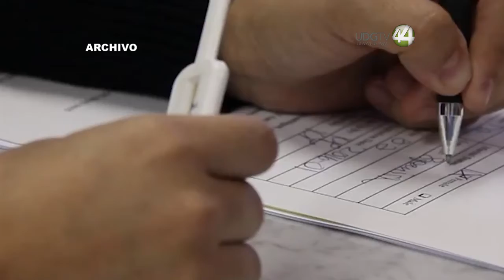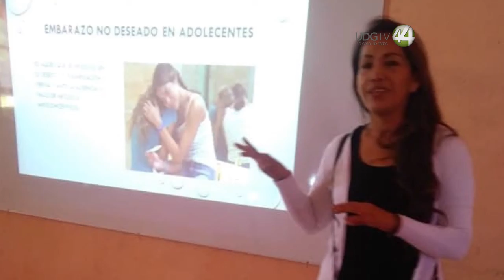En los últimos dos años y medio, no se han detectado casos positivos de SIDA en Colotlán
De las pruebas rápidas realizadas en los últimos dos años y medio en el Consejo Municipal para la Prevención del SIDA Colotlán, ninguna ha dado positiva por VIH, aunque sí existen tres casos confirmados de sífilis.